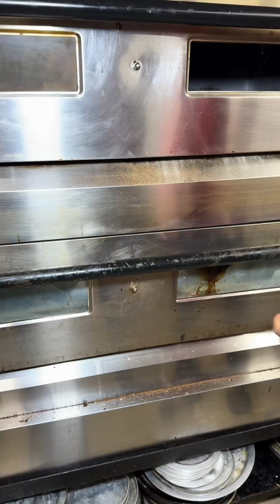Cheese and Paneer Pizza Making ☺️